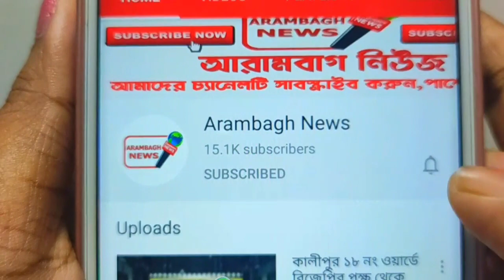আট নম্বর ওয়ার্ডের সিপিএমের পক্ষ থেকে ১০০ জন দুঃস্থ পরিবারকে তিন কিলো করে চাল দেওয়া হল